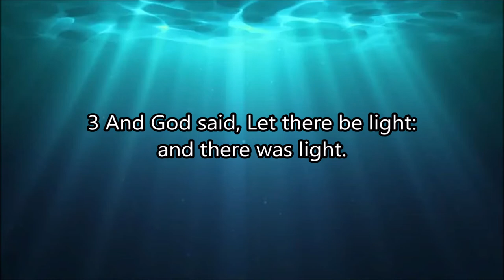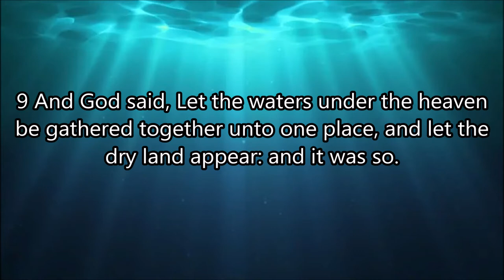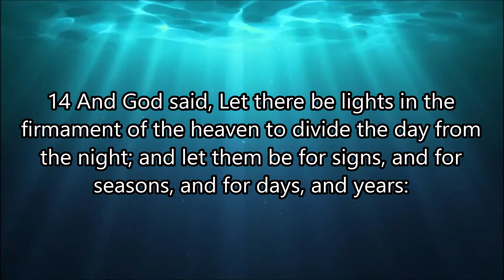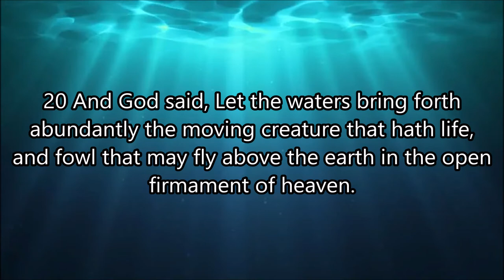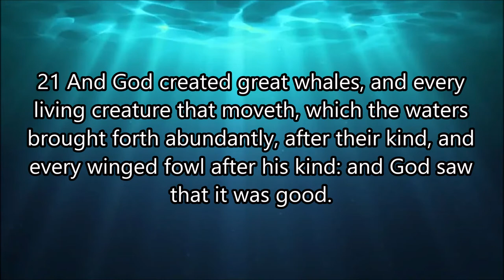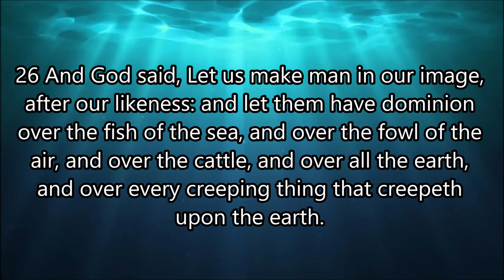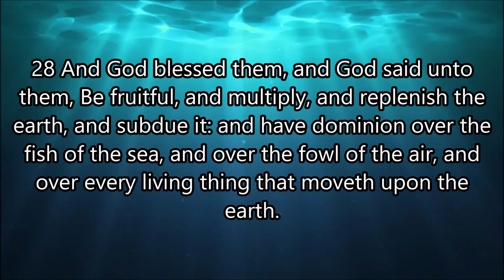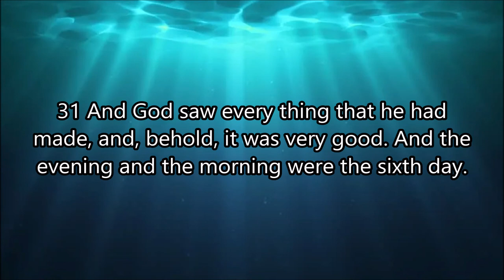Genesis 1:1-31, King James Version (reading)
Genesis. Bereshit. In the beginning. One of the most significant creation stories of all time. The beginning of both the Tanakh and the Christian Bible, this text has served as the foundation for much of Western Civilization, and is told here in a manner befitting its status.

Genesis forms the first part of the Pentateuch, and derives its English name from the Greek Septuagint. Scholars identify four sources for this body of work: the Yahwist, Elohist, Deuteronomist, and Priestly sources, each differing in subtle ways in its depiction of God and the sequence of events.

The King James iteration of the text, although in many ways dated now, is beautifully told, and important for historical purposes.

The beautiful music in this video belongs to Scott Buckley, who graciously provides copyright-free music.